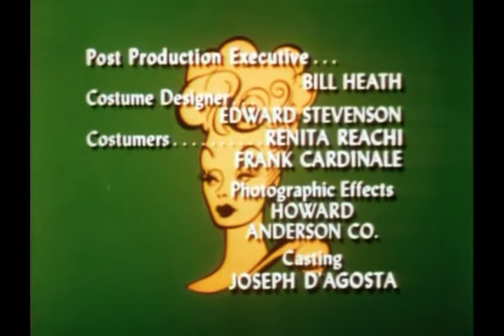The Lucy Show | Lucy Gets Caught Up In The Draft | S05E09 | 1966-11-14 (legendado) Classic Comedy TV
The Lucy Show (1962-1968) foi a sucessora de I Love Lucy (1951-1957), uma das mais aclamadas e populares sitcom da tv norte-americana, estrelada por Lucille Ball (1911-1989), seu então marido na vida real Desi Arnaz (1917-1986), Vivian Vance (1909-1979) e William Frawley (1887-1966).

Arnaz e Ball haviam fundado em 1950 a produtora Desilu Productions (nome que é a junção das iniciais de seus primeiros nomes, Desi e Lucille), inicialmente para produzir a turnê de estilo vaudeville que levou a I Love Lucy, e que mais tarde produziria séries como Mission: Impossible e, claro, Star Trek.

Em 1960, o casal se divorciou, e Arnaz, como presidente da Desilu, ofereceu a Ball a oportunidade de retornar à tv em uma sitcom semanal. Ball concordou em fazer o show, desde que fosse exibido nas noites de segunda-feira (a noite em que I Love Lucy ia ao ar), e que ela contaria com Vivian Vance e seus roteiristas de I Love Lucy.

A premissa inicial era que após a morte de seu marido, a viúva Lucy Carmichael e sua amiga, a recentemente divorciada Vivian “Viv” Bagley, foram morar juntas com seus filhos na cidade fictícia de Danfield, Nova York. A série acompanha as aventuras de Lucy enquanto lida com as complicações cômicas de sua vida para cuidar de sua filha adolescente Chris (Candy Moore, 1947-) e de seu filho caçula Jerry (Jimmy Garrett, 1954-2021), ao passo que Viv cuida de seu filho Sherman (Ralph Hart).

O falecido marido de Lucy deixou para ela um fundo fiduciário substancial, administrado por um banqueiro local, originalmente o personagem recorrente, Sr. Barnsdahl, e mais tarde o personagem fixo, Sr. Mooney (Gale Gordon, 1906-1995), nome que é uma corruptela de Money. Lucy frequentemente tentava persuadir o banco a deixá-la usar o fundo para várias compras extravagantes ou projetos estúpidos. Lucy também assumiu vários empregos para reforçar seu orçamento.

Em 1965, o show foi amplamente refeito para sua quarta temporada. Lucy se muda para Los Angeles para ficar mais perto de Chris, que estava cursando faculdade na Califórnia, mas não aparecia mais no programa, e matricula Jerry em um internato militar, facilitando para que ele também fosse eliminado. Viv, agora casada novamente, permanece em Danfield com seu filho, mas visita Lucy algumas vezes. A nova melhor amiga de Lucy é a vizinha Betty Ramsey (Mary Jane Croft, 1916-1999).

Lucy descobre que Mooney foi transferido para a agência do banco em Los Angeles, e ela acaba se tornando sua secretária lá.

Costumava assistir “O Show de Lucy”, como foi chamado no Brasil, na faixa de horário das 19h30 no SBT em meados dos anos 1980.
Lucy Gets Caught in the Draft (A Convocação de Lucy)

Direção: Maury Thompson
Roteiro: Milt Josefsberg, Ray Singer, Bob O'Brien
Elenco: Clark Howat (Tenente do Exército), Ben Gage (Tenente da Marinha), Harry Hickox (Sargento da Marinha), Herb Vigran (Doutor), Sid Gould (Carteiro), Jim Nabors (camafeu de Gomer Pyle)

Lucy recebe uma carta do governo dos Estados Unidos e descobre que foi redigida por engano. Em vez de "Lucy", a carta é endereçada a "Lou C." Não importa o que ela diga, os fuzileiros navais não a dispensarão até que cheguem ordens oficiais.

Ela vai para o escritório de recrutamento para corrigir o erro, mas devido a "regras e regulamentos" estúpidos, Lucy descobre que precisa se tornar um fuzileiro naval até que a papelada seja esclarecida. Ela começa a tornar a vida de seu sargento insuportável. Quando a ordem oficial chegar, sua substituição pode ser um problema maior para os fuzileiros navais do que Lucy!

Bloopers: Quando Lucy recebe uma carta de seu filho no início do episódio, ela o chama de 'Jimmy' em vez de 'Jerry'. Quando Lucille Ball recebeu o roteiro pela primeira vez, ela reclamou que eles usaram o nome errado. Ela foi lembrada de que era 'Jimmy' Garrett quem interpretava 'Jerry' Carmichael. Ball ainda insistiu que ela estava certa e a equipe deixou a referência como 'Jimmy'. Seja como for, certamente é um dos maiores erros da série.

A maior parte do humor no episódio vem do fato de Lucy ser uma mulher em um ambiente predominantemente masculino. Quando o médico vê Lucy pela primeira vez, infere que ela pode ser um homem travestido, uma tática que alguns usavam para serem classificados como homossexuais e ser então rejeitado como um “4-F”.